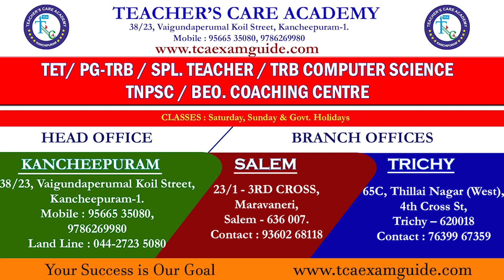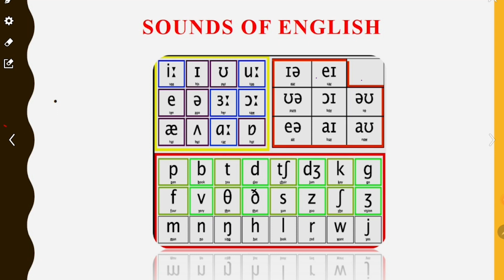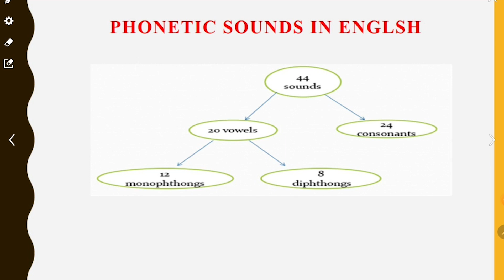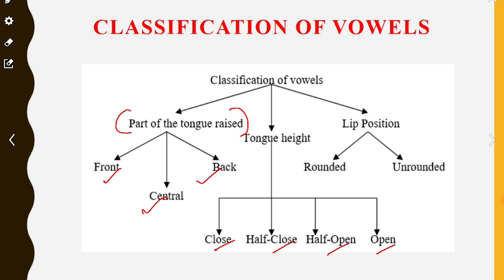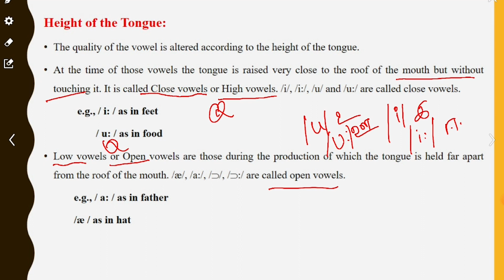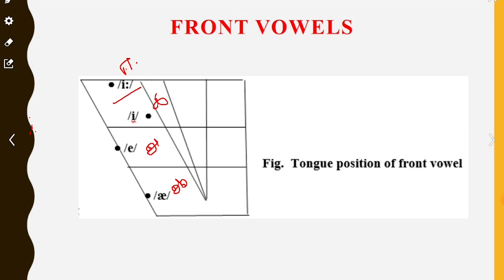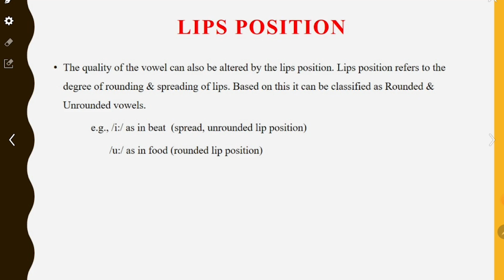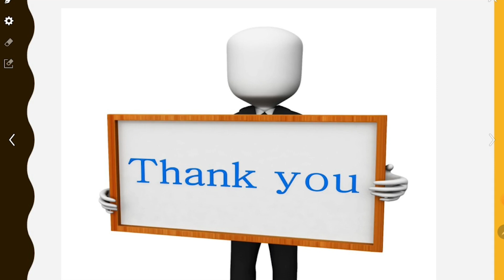UGTRB 2023: ENGLISH (UNIT-8 : LANGUAGE AND LINGUISTICS, Sounds of English)